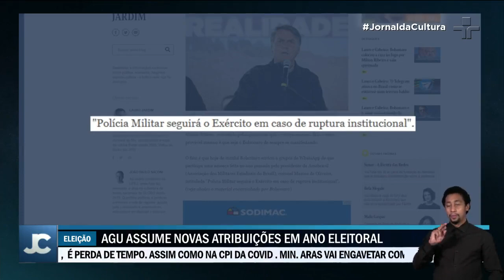Bolsonaro volta a atacar processo eleitoral e afirma que executivo é o poder mais forte da República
Durante a “Marcha para Jesus”, o presidente Jair Bolsonaro (PL) fez novas insinuações de ruptura institucional.

Em seu discurso, Bolsonaro afirmou ter 200 milhões de pessoas do seu lado, mesmo com as pesquisas apontando que apenas 26% da população aprova o governo atual.

No domingo (26), o presidente ainda atacou o processo eleitoral e reclamou de “interferências" do Supremo.